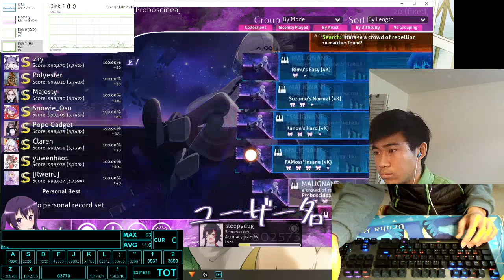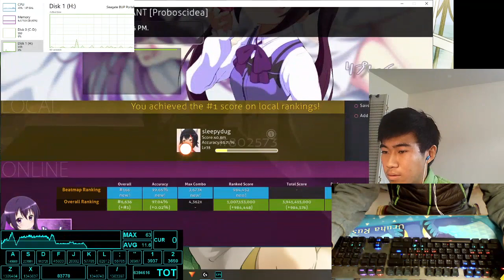osu!mania | a crowd of rebellion - MALIGNANT (4.93*) | 3673x 99.66% 255pp (1 miss from frame drop)